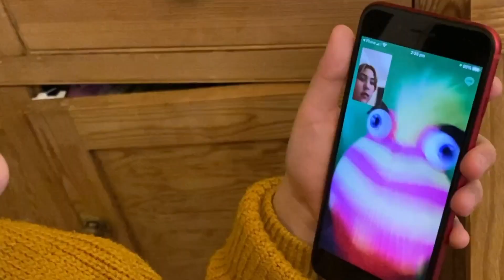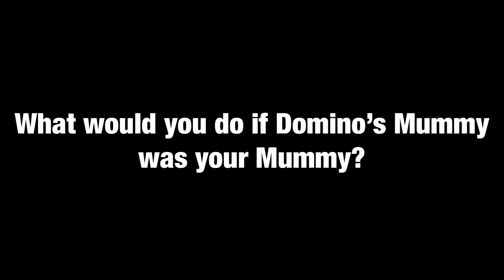Domino’s Mummy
Domino’s Mummy comes to visit, but is it a nice is it? Let’s watch and find out!